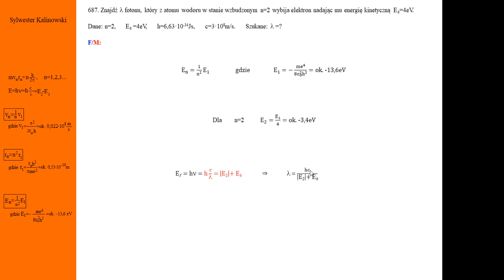Fizyka - Kurs maturalny - Fizyka współczesna - Zadanie nr 687